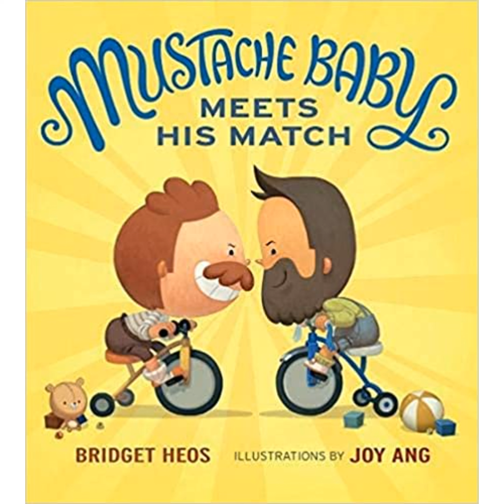Mustache Baby Meets His Match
This is no ordinary baby! This is Mustache Baby! And today he meets his match! Written by Bridget Heos.

To ensure your happy monster stays happy, consider supporting the podcast.

Attention children's book authors! Do you want your book considered for an episode?